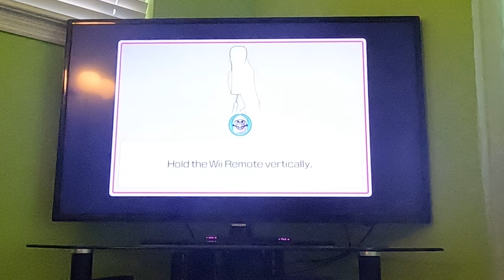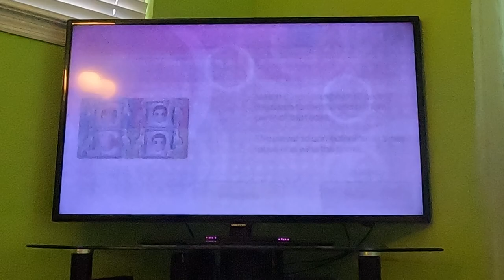Wii Party U - Highway Rollers (Wario vs Standard Difficulty, Part 3) (60fps)